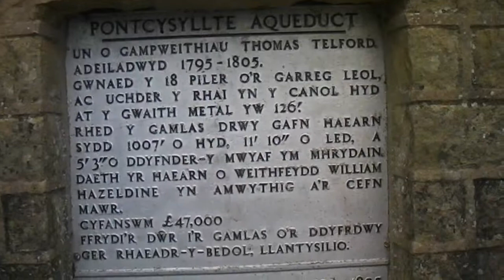Pontcysyilte Aqueduct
Filmed with a Samsung U20 set at 720p and 50 fps.